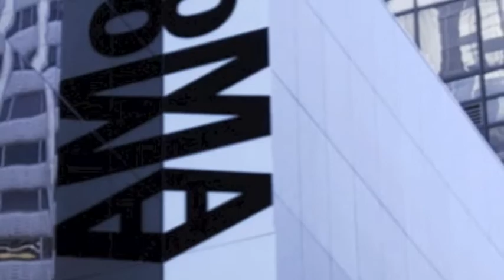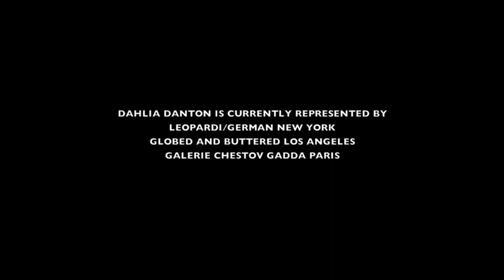Dahlia Danton: Appointments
Los Angeles artist Dahlia Danton has a well deserved reputation for mild, inoffensive yet decorative paintings. New York critic Spark Boon examines the sources of her disproportionate success.